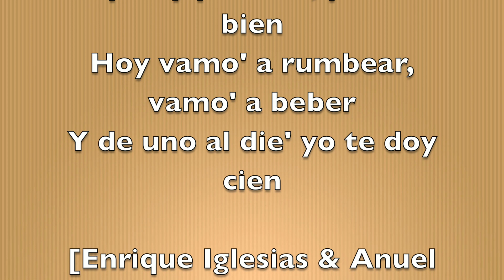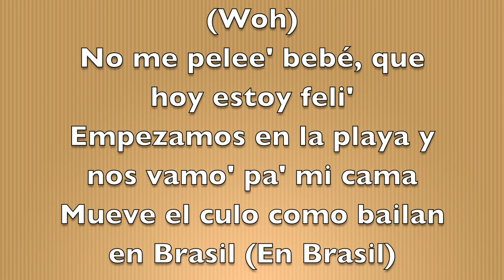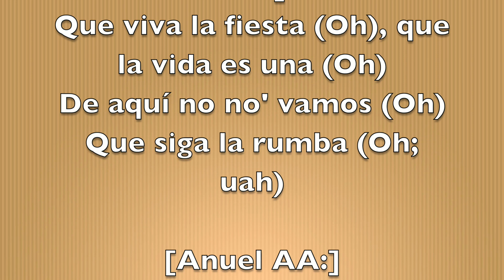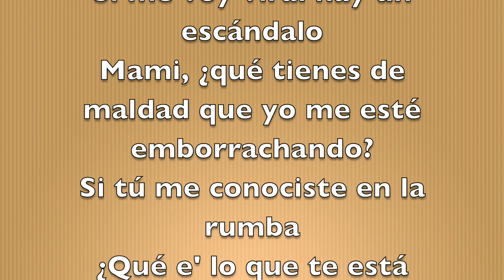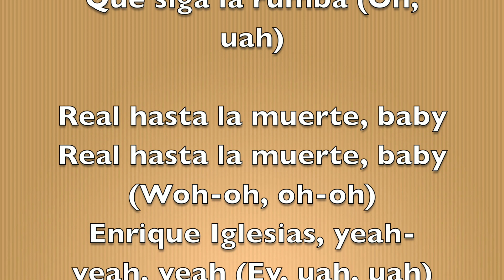Anuel AA - Futbol Y Rumba [Full Song Lyrics]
"Fútbol Y Rumba"

[Enrique Iglesias:]
Champán y fútbol y rumba
Ya el reggaetón retumba, la fiesta no pare, gastamo' la funda
La vida es una y no hay una segunda

[Enrique Iglesias:]
Vamo' a bailar tú y yo, mujer
El party prender, pasarla bien
Hoy vamo' a rumbear, vamo' a beber
Y de uno al die' yo te doy cien
[Anuel AA:]

[Enrique Iglesias & Anuel AA:]
Que viva la fiesta (Oh), que la vida es una (Oh)
De aquí no no' vamos (Oh)
Que siga la rumba (Oh, uah)

[Anuel AA:]
Bebiendo Hennessy, wheeleando en el Jetski (Woh)
No me pelee' bebé, que hoy estoy feli'
Empezamos en la playa y nos vamo' pa' mi cama
Mueve el culo como bailan en Brasil (En Brasil)
Baby, solo dame la señal
Porque el alcohol a mí me tiene un poco mal
Un shot de aguardiente y me compongo
Pa' que me inviten sin saber cómo me pongo
Baby, pa'rriba, pa'bajo y pa'l centro (Pa'l centro)
Todo el mundo está borracho y pa'entro
Pasarla viendo es un delito
Trae la familia y trae hasta el perrito (Uah)

[Anuel AA:]
Mis amigos que son mala influencia
Repórtense que hoy es sábado
Cerveza fría pa' esa alegría
Si me voy viral hay un escándalo
Mami, ¿qué tienes de maldad que yo me esté emborrachando?
Si tú me conociste en la rumba
¿Qué e' lo que te está incomodando? (Uah)

[Enrique Iglesias:]
Champán y fútbol y rumba (Ey)

Real hasta la muerte, baby (Woh-oh, oh-oh)
Enrique Iglesias, yeah-yeah, yeah (Ey, uah, uah)
(Woh-oh)
Anuel
Ovy on the Drums, baby (Ey, O-O-Ovy on the Drums)
(Woh-oh, oh-oh, ey)